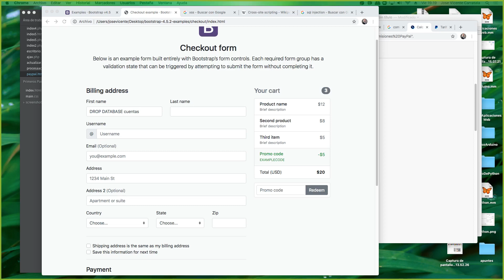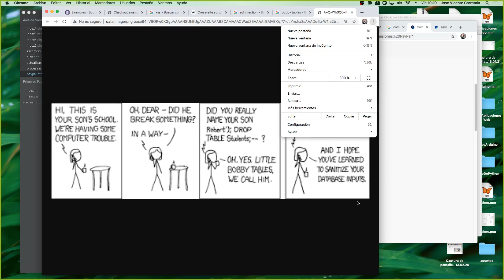Curso de programación de aplicaciones web Clase 15 Parte 00006